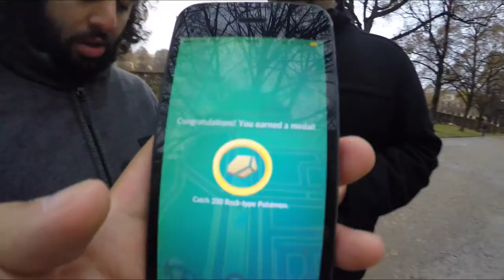Chaneira, Ditto und WP Änderungen! Thanksgiving Event! Pokemon Go! München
euda es ist echt eine Menge passiert!
das Thanksgiving - Doppel Sternenstaub und Doppel Erfahrungspunkte läuft, Ditto wurde veröffentlicht und die WPs wurden verändert
wie fandet ihr das Event?